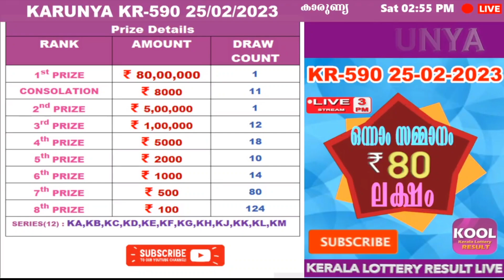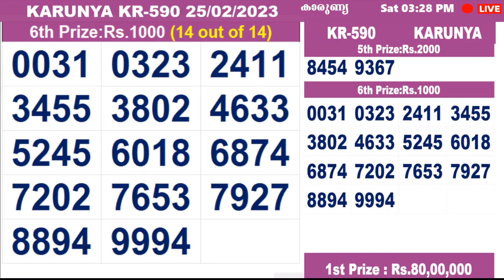KERALA LOTTERY RESULT|HIGHLIGHTS|karunya bhagyakuri kr590|Kerala Lottery Result Today|todaylive|live